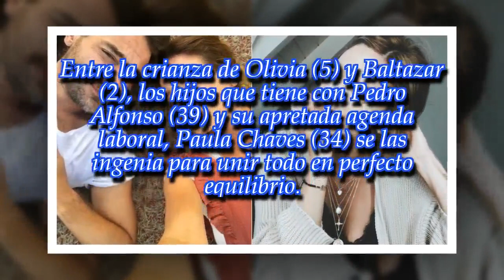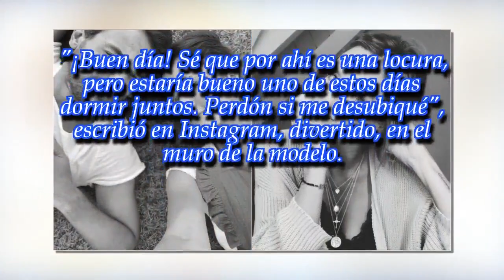El desopilante reclamo conyugal de Pedro Alfonso a Paula Chaves: "Uno de estos días..."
Noticias Principales:
El productor aprovechó las redes para enviarle un mensaje ¿con palito incluido? a su esposa y madre de sus dos hijos.

► Videos can use content-based copyright